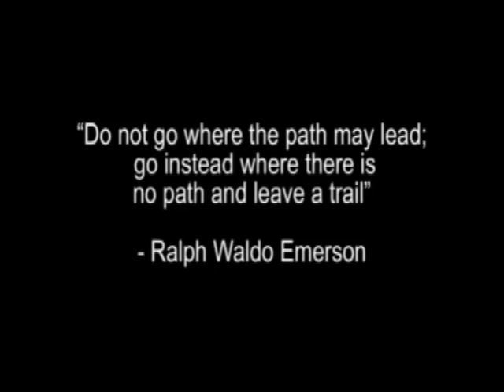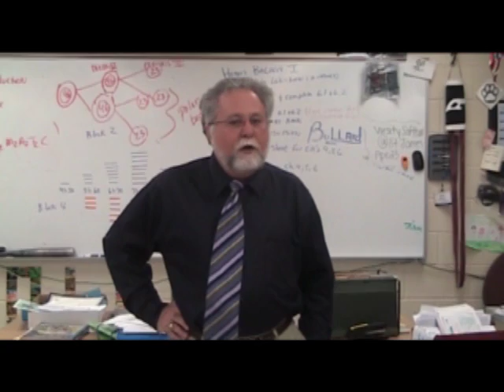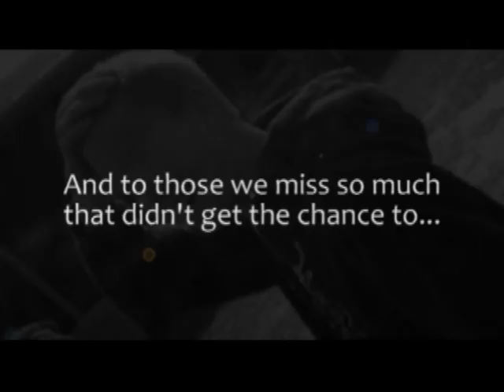2010 CFHS Senior Video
This is the senior video for the class of 2010 at Carolina Forest High School. It was produced by Emily Bernard in Mr. Scholl's Advanced Broadcasting class. Hailey Gooding, Kaitlyn Ryhal, and Kayla Grant also contributed to the production of this video. Oh 10 Foreva! We Outta Here!